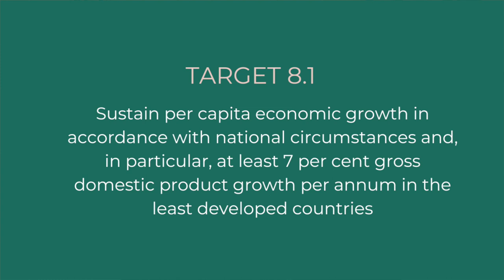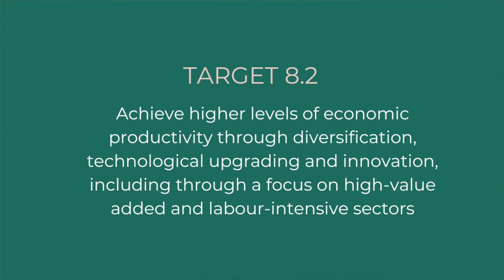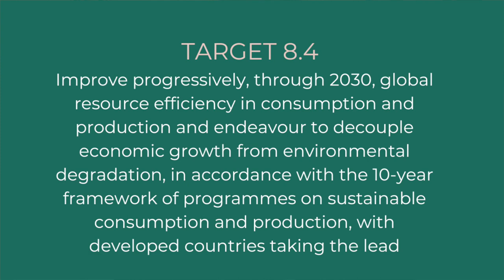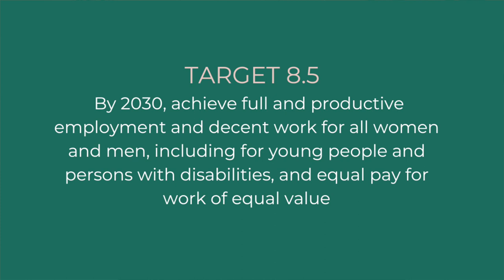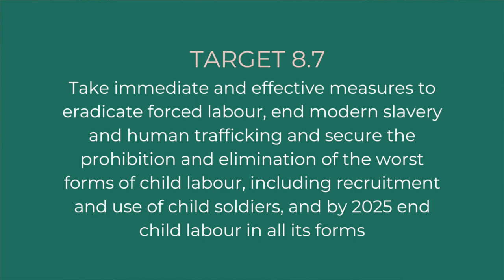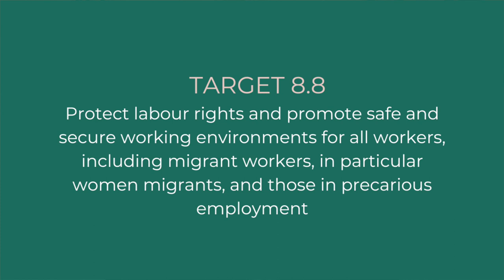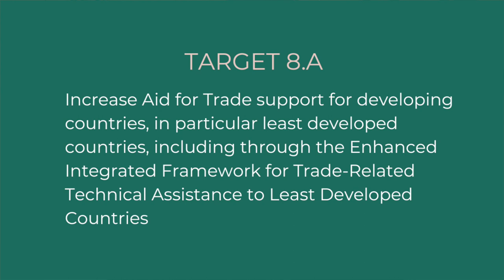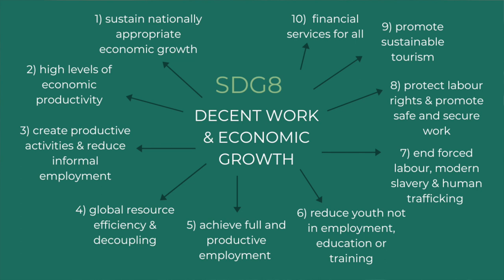SDG 8 Decent Work & Economic Growth - UN Sustainable Development Goals - DEEP DIVE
Join me for a deep dive into the eighth Sustainable Development Goal - Decent Work and Economic Growth.  It assesses how we create economic opportunities, protect workers’ rights, and prevent exploitation.

For a full written summary, links to my research, and resources where you can learn more,

0:00 Introduction
2:31 SDG 8
3:41 Target 8.1 - GDP Growth
6:22 Target 8.2 - Labour Productivity
9:32 Target 8.3 - Reduce Informal Unemployment
11:58 Target 8.4 - Resource Efficiency & Decoupling
14:56 Target 8.5 - Full & Productive Employment
17:53 Target 8.6 - Reduce youth NEET
20:08 Target 8.7 - Eradicate Forced & Child Labour
23:33 Target 8.8 - Protect Labour Rights
25:42 Target 8.9 - Sustainable Tourism
27:23 Target 8.10 - Financial Inclusion
29:35 Target 8A - Aid for Trade
29:48 Target 8B - Youth Employment Strategies
30:14 Summary
33:17 Closing